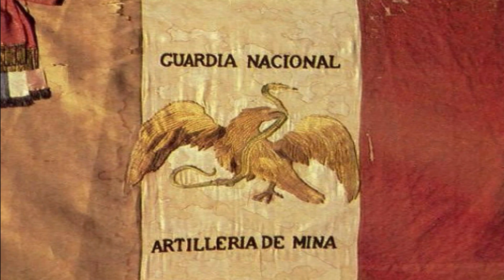🇲🇽🇺🇸La Batalla Del Molino Del Rey -Defensa Heroica/Guerra Mexico-Estados Unidos.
El 8 de septiembre de 1847 se dio uno de los cambaTes mas grandes y heroicos de la guerra entre mexico y estados unidos.
La batalla del molino del rey, esta fue una de las batallas mas sangrientas en la guerra, aunque fue una victoria de estados unidos fue pirrica por que sufrieron mas perdidas que del bando Mexicano.

Esta fue una de las batallas mas heroicas de mexico y aunque fue una derrota se combatió con toda la velentia posible.

TEMAS RELACIONADOS